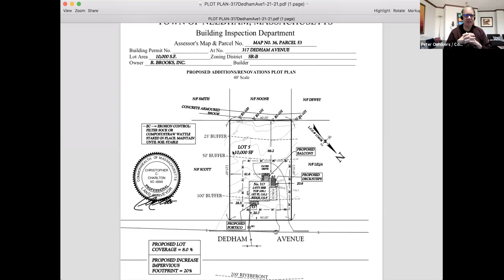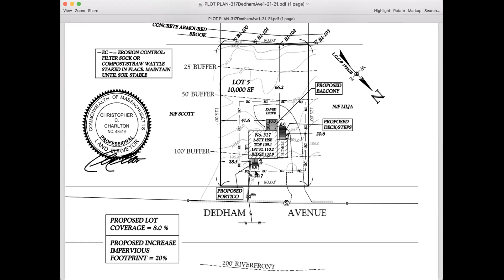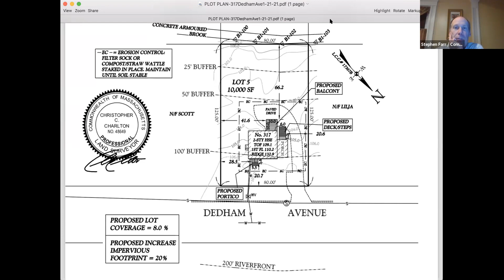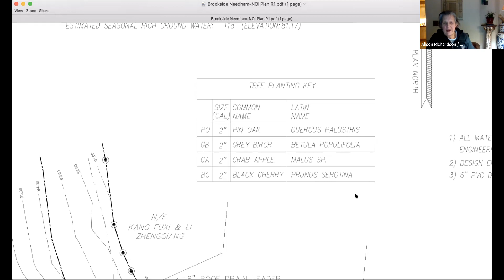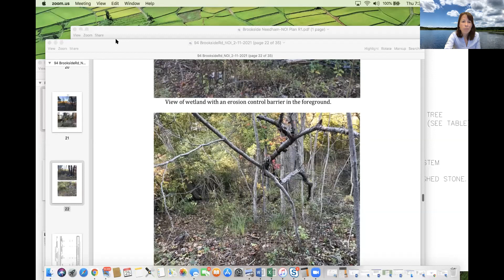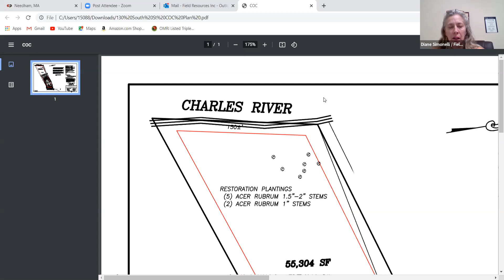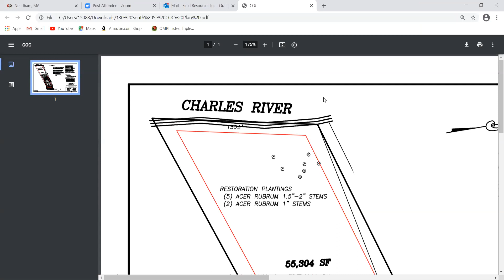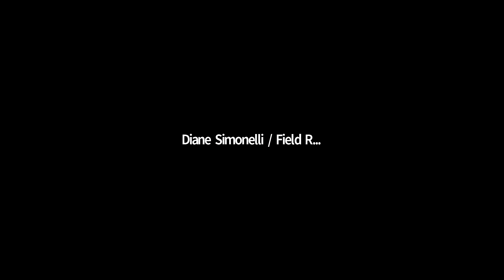Conservation Commission 02/25/2021